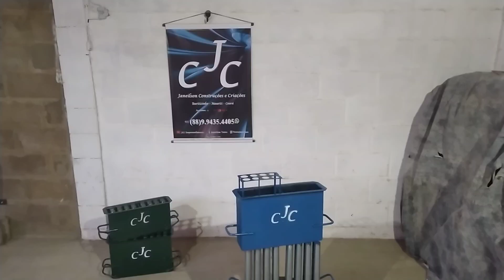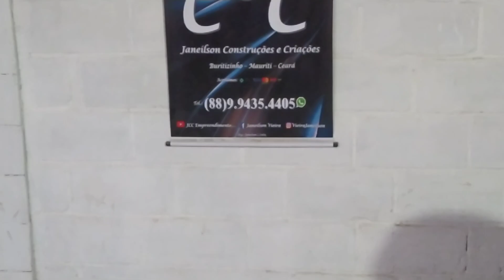Forma de bloco 9/25/19